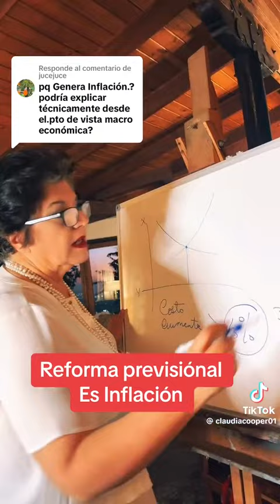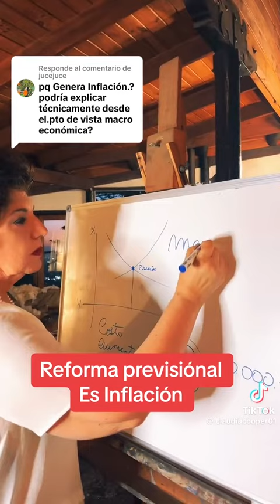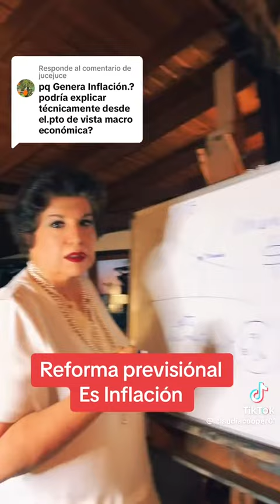La reforma previsional es inflación